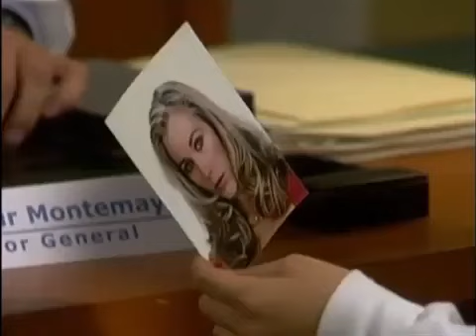CARINHA DE ANJO MX - CAPÍTULO 175 (PARTE 3) | ÚLTIMO CAPÍTULO